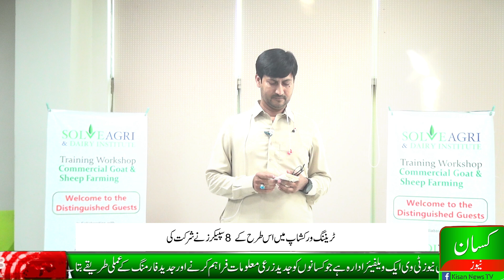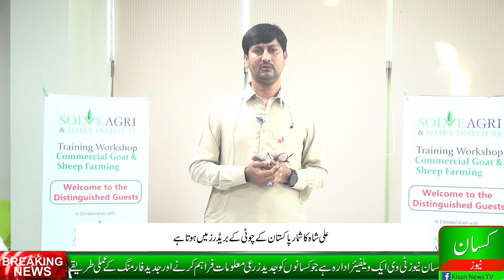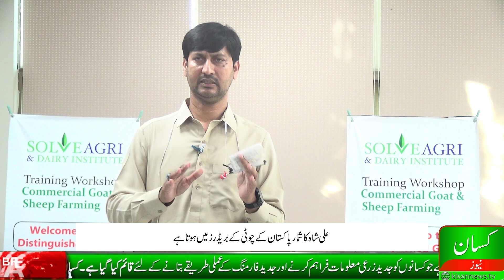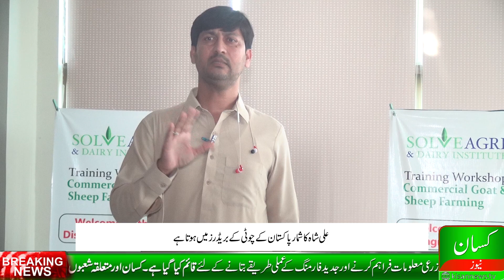Best Goat breeder Ali Shah|How to start a livestock farm in Pakistan| بکریاں پالنے کے عملی طریقے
This video is about commercial goat farming and a part of two days training workshop entitled Commercial Goat & Sheep Farming organized by Solve Agri Pakistan, Hafiz Wasi Agri Initiatives & Kisan Training Institute.
.یہ پروگرام کمرشل سطح پر بھیڑ بکریاں پالنا  کی ٹریننگ ورکشاپ کا ایک حصہ ہےاس میں فارمر کو
بکریاں پالنے کے عملی طریقےبتائے گے ہیں۔اس ورکشاپ میں ملک بھر سے لوگوں نے شرکت کی

PTCL: 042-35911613 Office located at:

13 Sher Shah Block Garden Town Lahore.